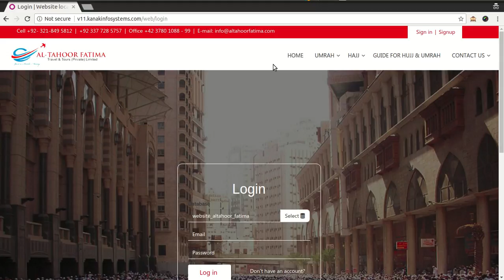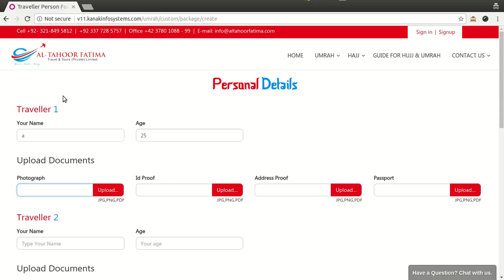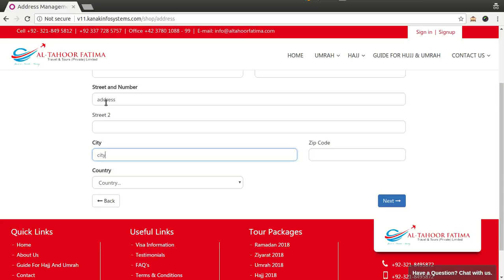custom package public